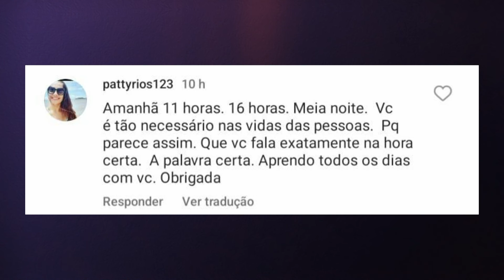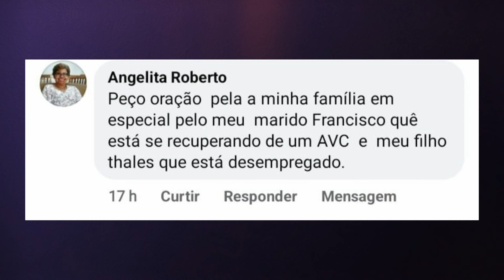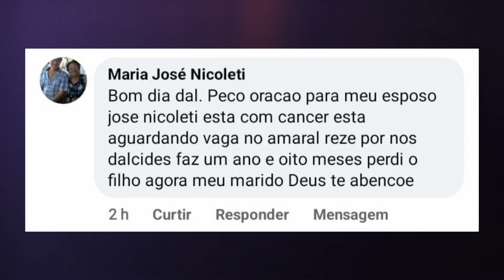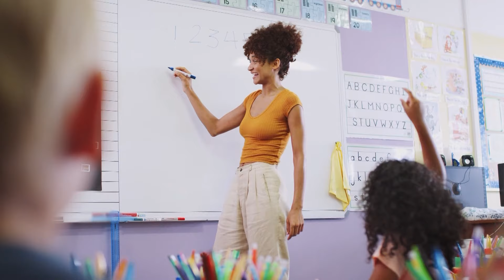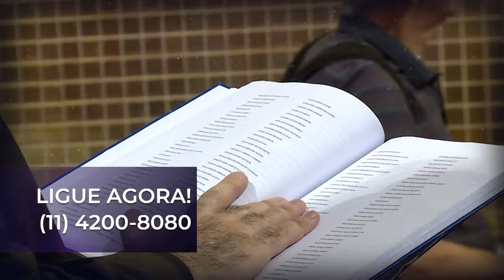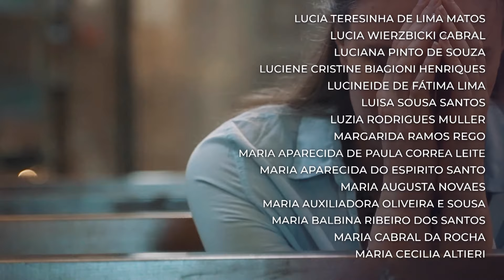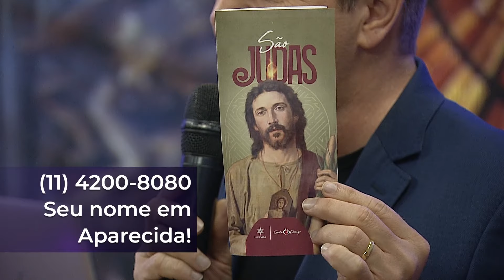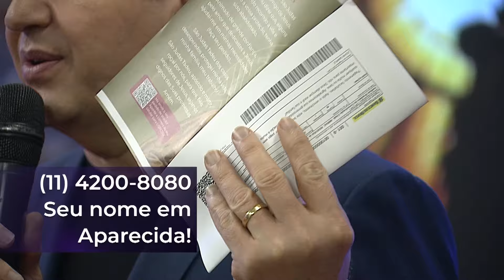Conta Comigo – 08/10/23 – Parte 2